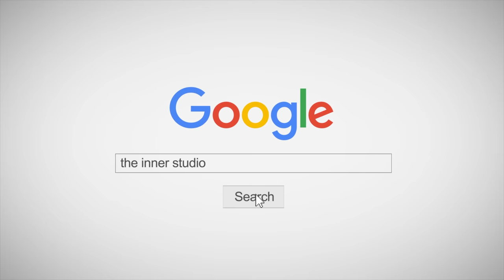นางร้ายกับพระรอง - "หมวดแวน x ปุ๊บปั๊บ มาแดนซ์เอง" - คลาสเต้น